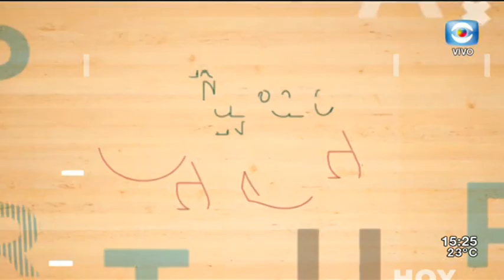La Tarde en Casa / 16.03.20 / Bloque 2 / Coronavirus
El coronavirus llegó a Uruguay y hoy les traemos toda la información al respecto. Junto a la neumóloga Alejandra Rey aclaramos todas las dudas y consultas que están apareciendo sobre cómo protegerse adecuadamente.